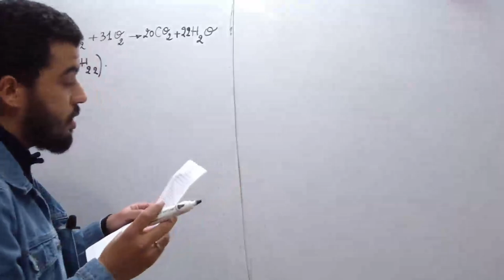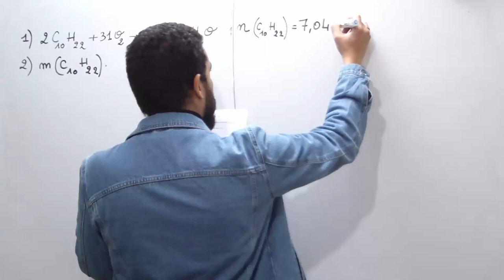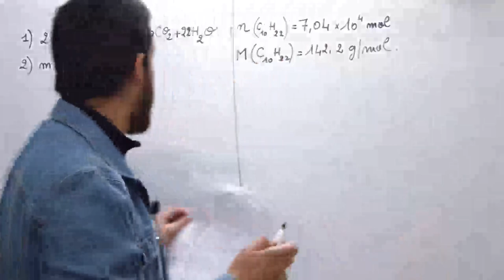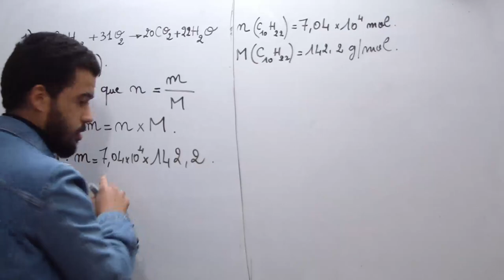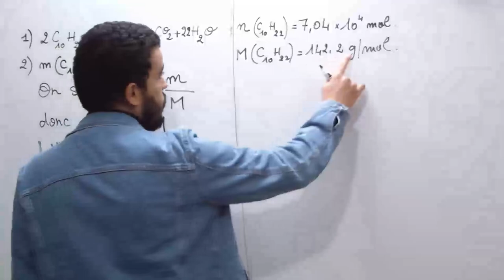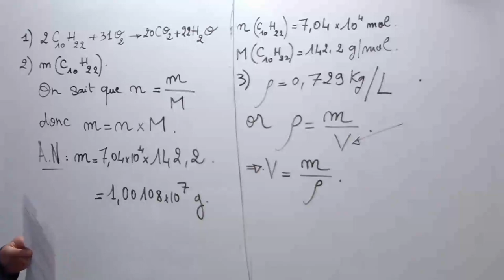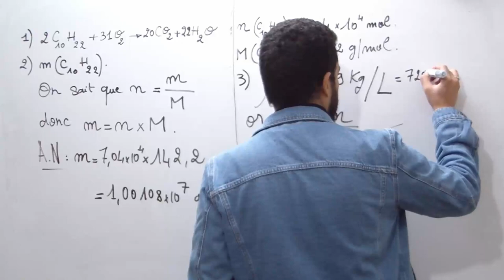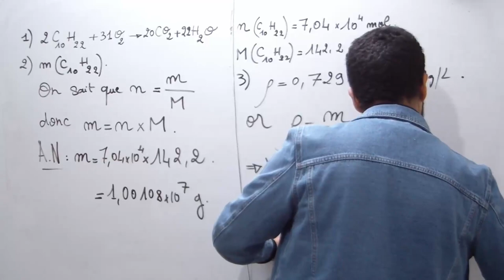combustion d'un carburant exercice, 2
Exercice sur la combustion 2, cours de physique lycée, première générale